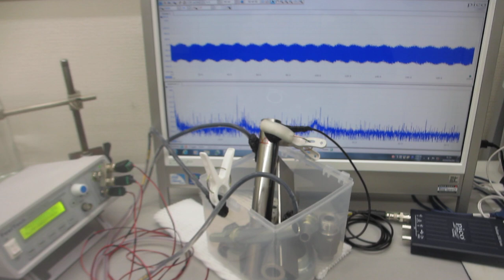メガヘルツ超音波による、表面改質技術（超音波システム研究所）